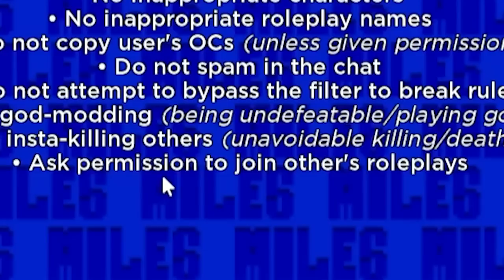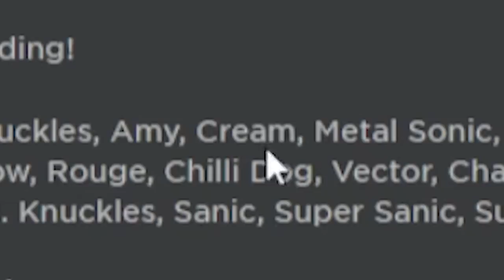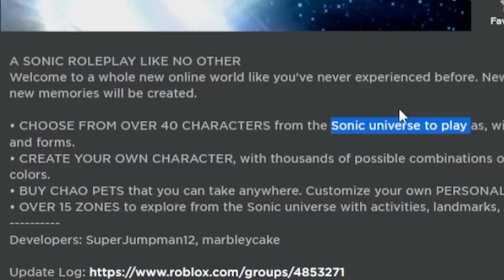HOW FAST CAN YOU UNLOCK CREAM THE RABBIT IN EVERY SONIC ROBLOX GAME!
Thank you for supporting me by using Starcode Redninja